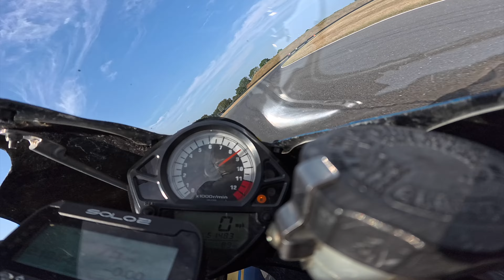Thunderbike sport / Supertwins - Round 6 - Race 4 - Snetterton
Round 6 of 2024 Bemsee Thunderbike sport / Supertwins championship.
Onboard #115 J Svensen on a 72hp Minitwins.
Fastest lap of the race:  2:10.649 tSL on lap 5.